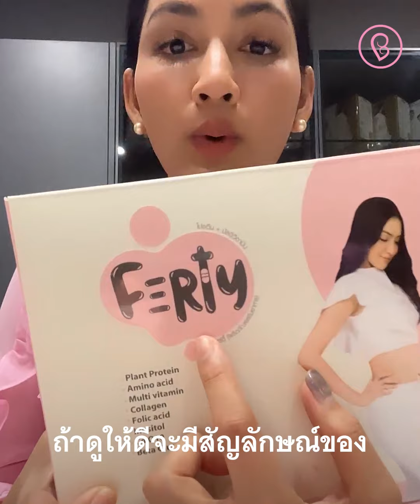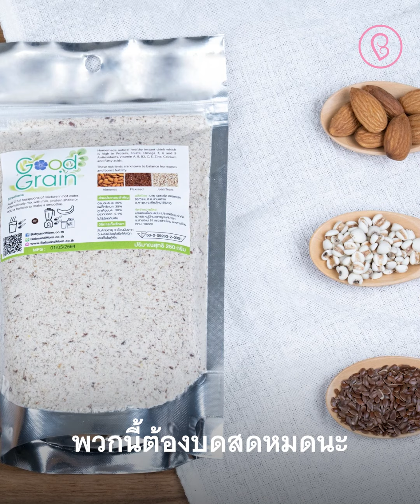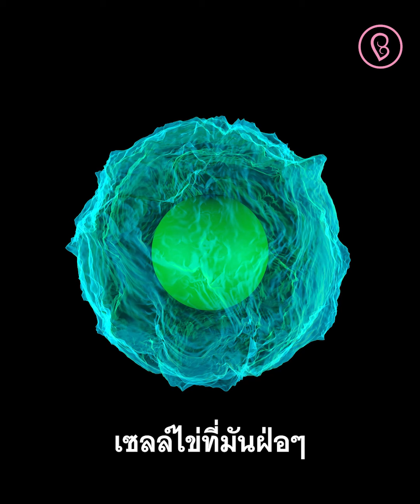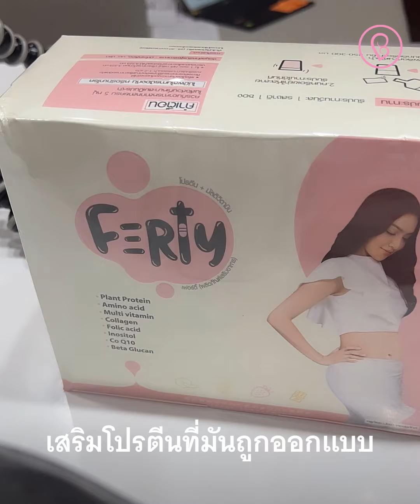เตรียมท้อง! โปรตีนต้องเพียงพอ